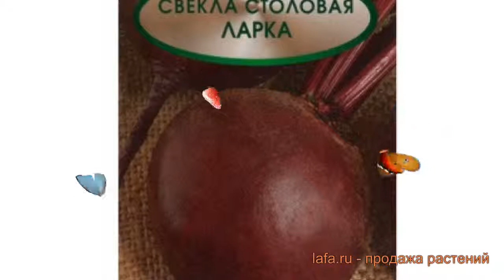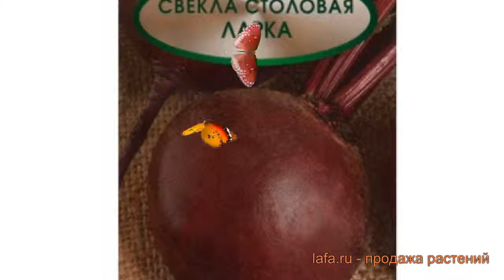Свекла столовый Ларка (larka) 🌿 столовый свекла Ларка обзор: как сажать, семена свеклы Ларка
Если Вы хотите купить 🏬 и посадить 📥 свекла столовый Ларка (larka) у себя, то заходите на Узнайте об особенностях сорта, смотрите полное описание характеристик растения свекла столовый Ларка, научитесь сажать и ухаживать если Вы еще этого не делали. Читайте также отзывы 👍 других покупателей о растении столовый свекла Ларка.
Семена свеклы столового Ларка с доставкой 🚚 до пункта самовывоза, или прямо до Вашей двери по России, Белоруссии, Казахстану, Узбекистану. Также возможна доставка Почтой России семян, луковиц и растений с открытой корневой системой (ОКС). По Москве и Московской области доставим собственной курьерской службой 💪. Возможна оплата банковской картой 💳, по квитанции Сбербанка 📄, наличными 💵 курьеру. Заказывайте!
Это видео 🎥 с полным обзором свеклы столового Ларка (larka). Из него Вы узнаете о размерах, окраске, местах и особенностях выращивания, про декоративные или урожайные характеристики свеклы столового Ларка.
Семена свёклы столовой Ларка (Larka) представляют среднеспелый сорт, созданный голландскими селекционерами. Он культивируется уже более 20 лет, и за это время завоевал популярность среди огородников. Созревание приходится на июль–август, через 115–120 суток после всходов.
Корнеплоды достигают массы до 300 граммов, имеют округлую форму и темную красную окраску. Мякоть нежная, со сладким вкусом. Сорт устойчив к стрелкованию, демонстрирует отличные вкусовые качества и урожайность до 6,5 килограммов с 1 квадратного метра. Пригоден для коммерческого выращивания и механизированной уборки.
Свёкла столовая Ларка это однолетнее растение.
Свёкла столовая Ларка имеет средне-спелый срок созревания.
Плоды свеклы созревают в месяце июль-август.
Масса плодов приблизительно 150-300 грамм, но, конечно, зависит от условий выращивания.
Форма у плода округлая.
Цвет плода темно-красная.
Вкус сладкий, мякоть нежная.
Ягоды можно потреблять в свежем виде и на переработку.
Заходите, семена свеклы Ларка ждут Вас!